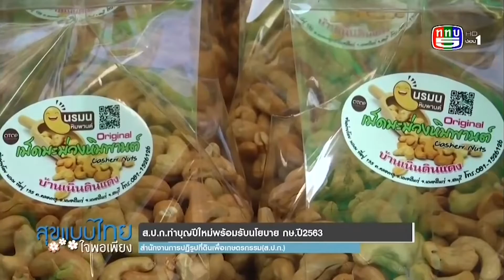SCP : ส.ป.ก.ทำบุญปีใหม่พร้อมรับนโยบาย กษ. ปี 2563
ส.ป.ก.ทำบุญปีใหม่พร้อมรับนโยบาย กษ. ปี 2563